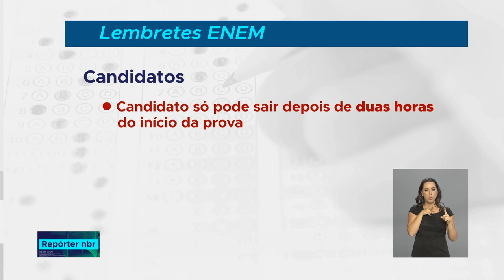Enem vai ganhar reforço na segurança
REPÓRTER NBR - 30.10.18 - Domingo é dia de Enem e todo um esquema já foi montado. As provas são vigiadas e o transporte também é feito com escolta da polícia. Na hora do exame, os locais de prova vão contar com um aumento no número de detectores de pontos eletrônicos.